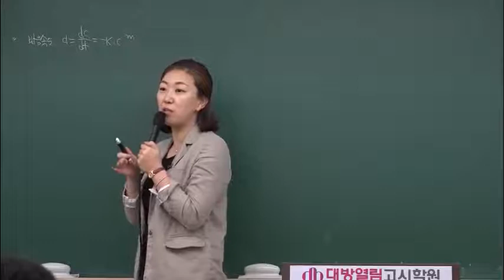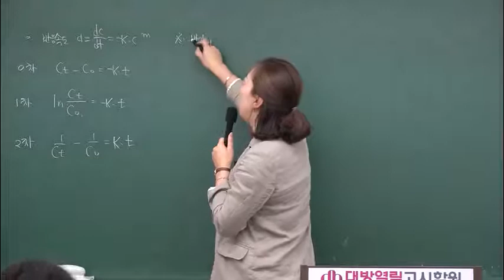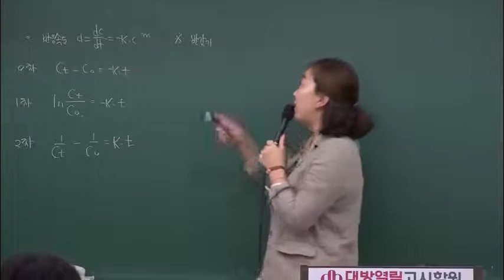2020 환경직공무원 시험 대비 인강 환경공학 평혜림 수질 대기 16강